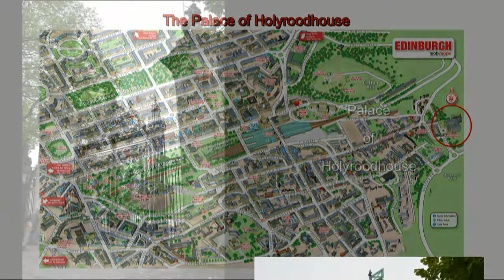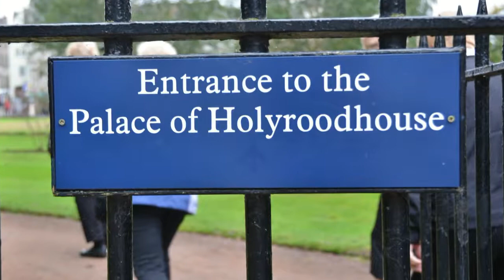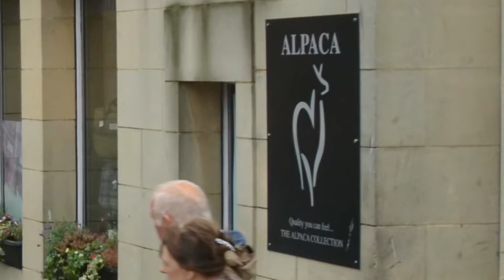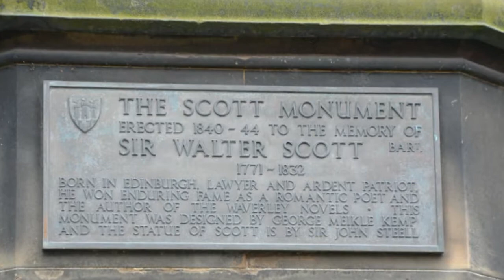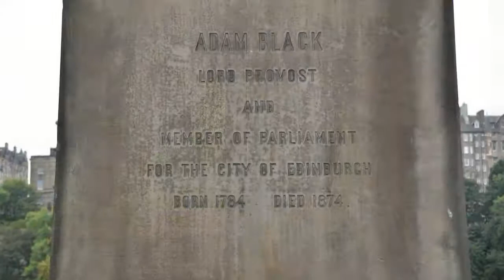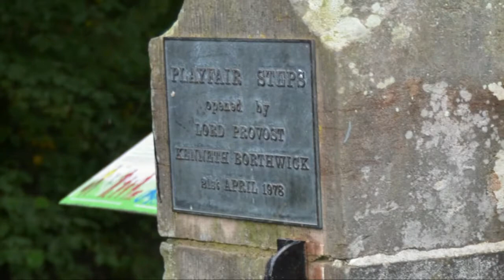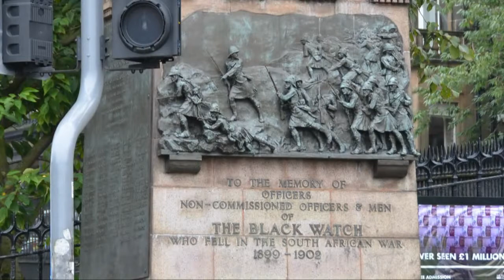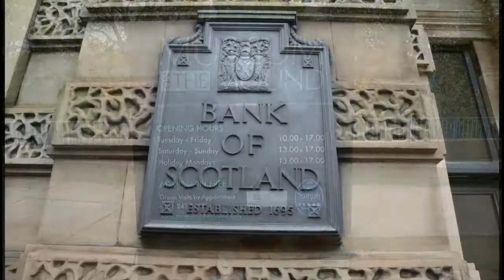Iceland & British Isles Explorer - Edinburgh. Scotland - Royal Princess - September 17, 2014